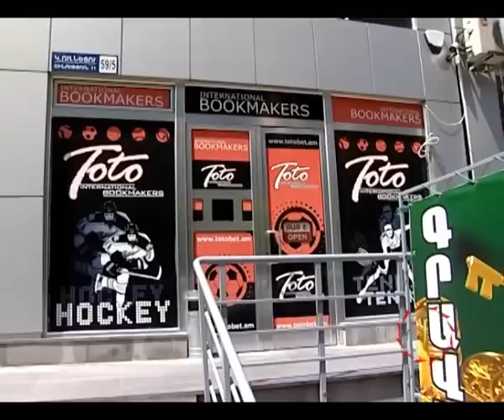Դիտարկում Քանաքեռ-Զեյթունում - TV programm "MAYRAQAGHAQ" - 20.08.2011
...Մանր, միջին եւ խոշոր բիզնես ծավալող տնտեսվարողները տարածք գնելիս կամ վարձակալելիս, համաձայն պայմանագրի, ֆինանսական պարտավորություններից բացի, պարտավոր են հետեւել նաեւ հողի օգտագործման որոշակի նորմերի պահպանությանը՝ շրջակա տարածքի մաքրում, բարեկարգում եւ կանաչապատում: Երևանի քաղաքապետ Կարեն Կարապետյանը հորդորել է պահպանել սահմանված պարտադիր բարեկարգման չափորոշիչները և կատարել պայմանագրային պարտավորությունները: Որքանո՞վ են  Քանաքեռ-Զեյթուն վարչական շրջանում կարողանում հետեւել այս պահանջին՝ փորձեցինք պարզել մեր հերթական դիտարկման ընթացքում:
...Սրճարան, խանութ թե կրպակ՝ յուրաքանչյուր տնտեսվարող, համաձայն պայմանագրի, պարտավոր է բարեկարգել հարակից տարածքը: Իսկ քաղաքապետարանը՝ վարչական շրջանների հետ միասին, շարունակելու է հետեւողական աշխատանքը մայրաքաղաքի ամբողջ տարածքում: Անկախության հռչակման 20-րդ հոբելյանական տարեդարձին ընդառաջ ՝ բարեխիղճ տնտեսվարողներին խրախուսելու նպատակով քաղաքապետ Կարեն Կարապետյանի  նախաձեռնությամբ հայտարարվել է անվանակարգային մրցույթ,որին կարող են մասնակցել ամենատարբեր ոլորտներում գործունեություն ծավալող  կազմակերպությունները, կառույցներն ու հաստատությունները: Հիշեցնենք նաեւ , որ խրախուսական մրցանակներից եւ գովեստի խոսքերից բացի, որոշ տնտեսվարողների էլ սպասում է  Երեւանի վատագույնի օբյեկտ անվանակարգը: